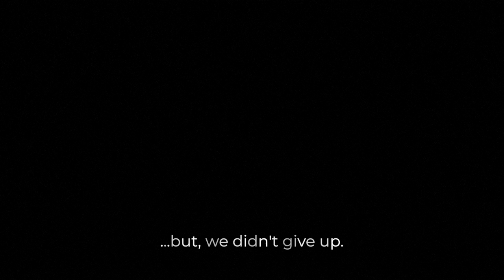Road Trip With My Dogs + Raw Food Husky Vlog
SQUAD MATES!! As you may already know, we took a 3 day road trip to travel from Kanab Utah to Portland Oregon for the purpose of being closer to physical therapy facilities to speed up Tidus’s ACL recovery.

♥️ READ EVERY STEP WE TOOK TO RECOVER TIDUS FROM HIS ACL INJURY

We had so much fun with the Husky Squad on this road trip, and the best part was that we figured out how to feed them their usual healthy Raw Food Diet on the road.

Have you been curious about feeding your dog a raw food diet while taking a road trip? In this video we give you tips and show you some dog lifestyle hacks we used for making this road trip a great experience for all of us. It was much easier than we expected!

The Husky Squad has been on a raw food diet for almost two years now, and we’re excited to be sharing more on this subject in our upcoming videos.

We enjoyed filming this Husky Squad Vlog for you, and we can’t wait to read your comments and your thoughts about our rant toward the end of the video. We felt it was important to share all sides of being a dog parent and our experiences when consulting with veterinarians.

❤️Visit the Husky Squad Amazon Shop for the dog cots, dog beds, our human pillows, dog supplements, car hitch basket, and all our travel accessories

THIS IS EPISODE 6 OF ❤️ TIDUS ACL ROAD TO RECOVERY

⭐️ River Rock Roasting Company, Utah

🐺Want to feed your dog a healthy diet at camp? Want to know how we train the husky squad? Sign up to husky squad updates on HuskySquad.com so we can send you HuskySquad news as soon as we have this information available ♥️

Sending love 🐾

P.S. enjoy the Husky Raw Food eating ASMR

This video and music track is copyright and owned by HuskySquad LLC. and its contents are not to be used without signed permission by HuskySquad LLC.